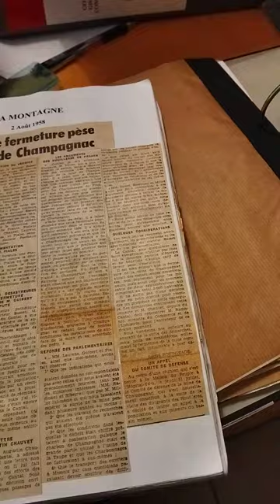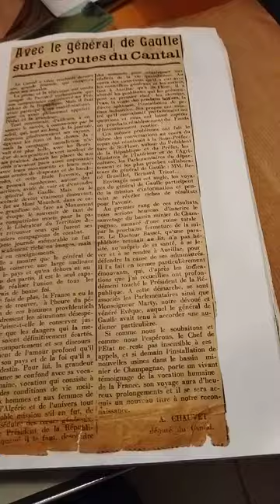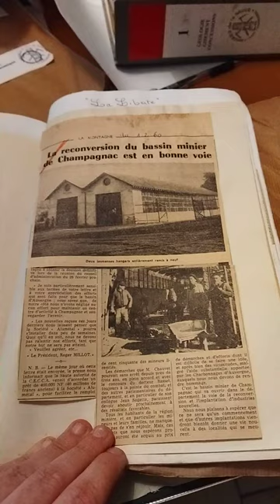Le document d'archive du jour : Quelques articles de presse.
Si vous voulez visiter ce musée : ouvert tous les jours de 14 h 00 à 17 h 30 du 3 juillet au 31 aout 2023 ou sur rendez-vous en appelant le 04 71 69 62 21. J'effectuerais les visites tous les jours sauf les lundis.
4€ pour les adultes, 2€ pour es enfants
Adresse :
Musée de la Mine
Route de Veyrières
15350 Champagnac.